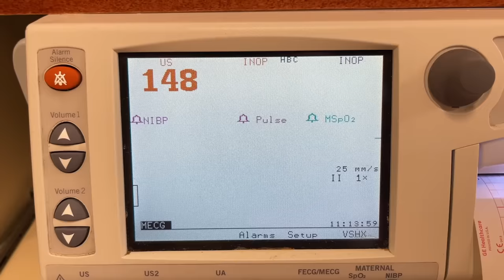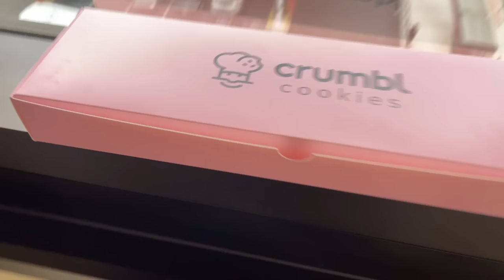SWEETIE'S Birth Vlog (Rydel's Version 😜)